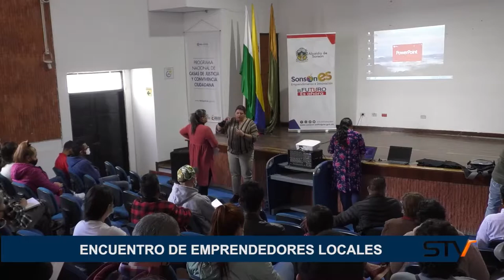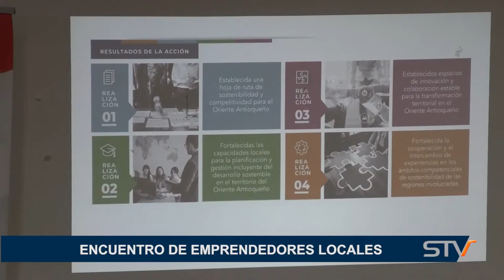ENCUENTRO DE EMPRENDEDORES LOCALES